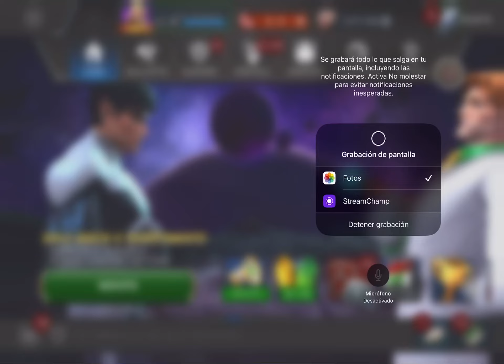ARENA 06 DE JUNIO RECLAMO ORO -RUNAS - INSIGNIAS Y DEMÁS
Ufff me reiniciaron en la arena de 4 chicos, pero bueno se acabaron las arenitas. Mucho cansancio.